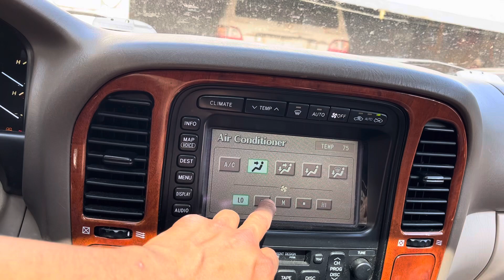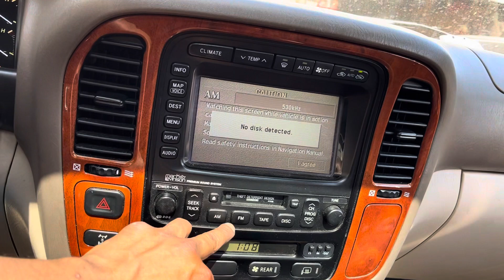2002 LX 470 navigation display for sale. Test vid